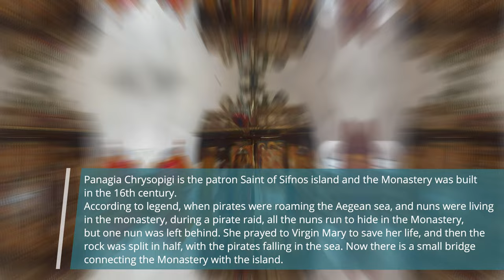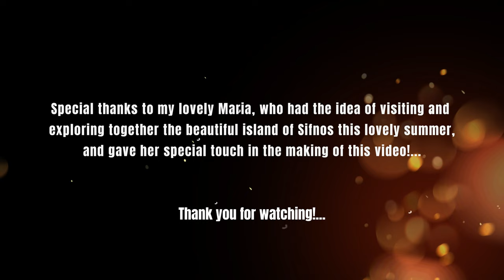Greek summer: Sifnos 4K | Σιφνος 4Κ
Sifnos is located in Western Cyclades, Greece and it is known for its beautiful beaches, traditional Cycladic architecture, breathtaking scenery, and calm as well as relaxed atmosphere ideal for families and couples.
 The island was very wealthy in ancient times, thanks to its gold, silver, and lead, which were being mined there as early as the 3rd millennium BCE.
 The island's rich clay veins, sunny weather and temperature have made Sifnos a capital of pottery in the Aegean, with unique jars and pots that are a "trademark" of the island. They are typical of the Sifnian everyday life, such as cooking and food vessels, "masteles", "foufoudes" (kind of chimneys) etc. Locally, 'Sifnios' was a variant word for potter. The oldest potteries were found in central regions such as Artemonas and Ano Petali to avoid pirate attacks.
 There are 360 churches in the island of Sifnos, as per the days of the year, more than any other island in Cyclades. It is no coincidence, the large number of festivals held on the island almost every month. Many churches and monasteries of the island are historical sites with great religious and architectural interest. The most important one is the monastery of Panagia Chryssopigi. One of the most "popular" churches of the island, is one of the Seven Martyrs, where many couples choose to get married. Still, Panagia Poulati is renowned both for its beauty and the landscape that surrounds it.